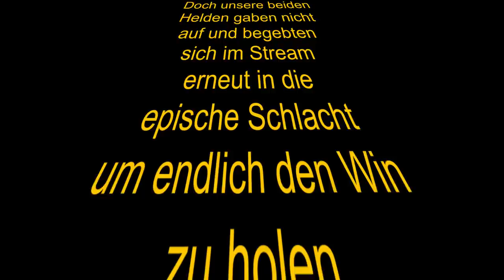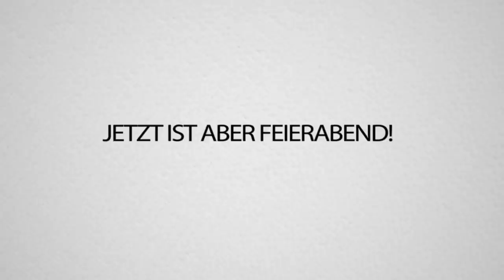BESTER FORTNITE PROFI MckyTV bringt mir das SPIEL ENDLICH BEI!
BESTER FORTNITE PROFI bringt mir das SPIEL ENDLICH BEI